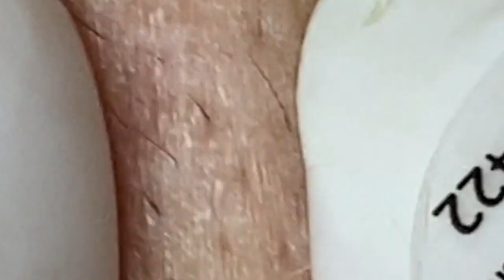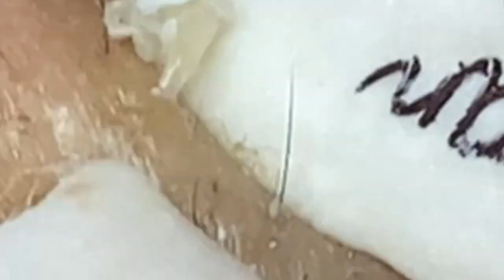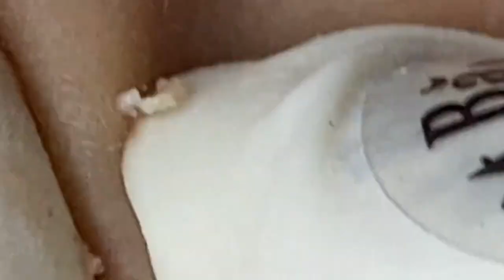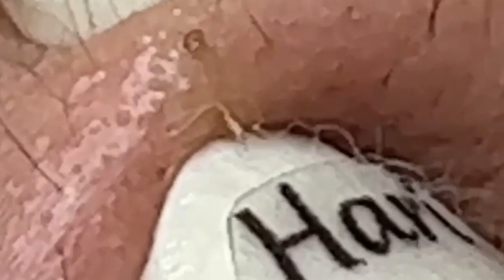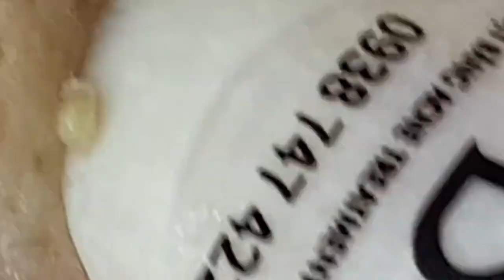أفضل فانوس رمضان في العالم لي لأستمتع به مع أصدقائي في العام الجديد # 7830